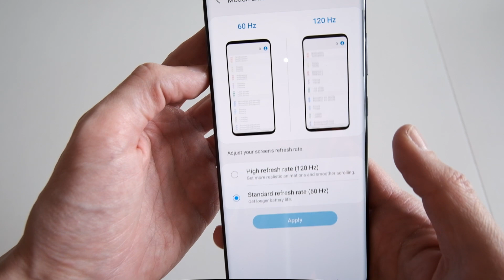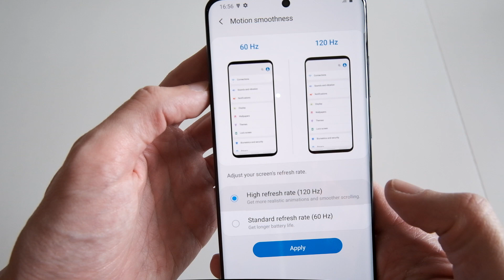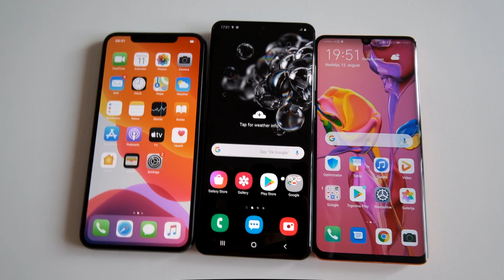Galaxy S20 Ultra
Samsungov najzmogljivejši telefon doslej - Galaxy S20 Ultra.